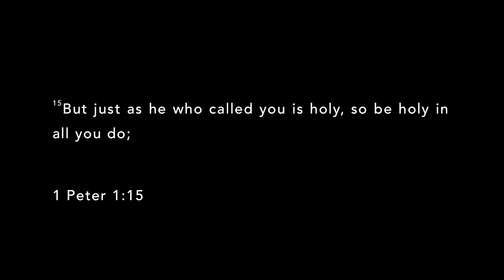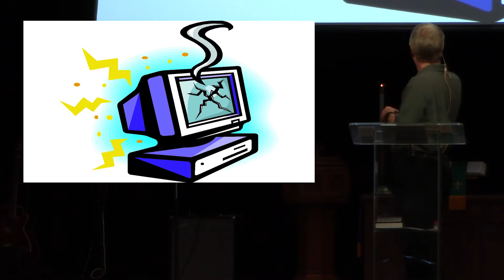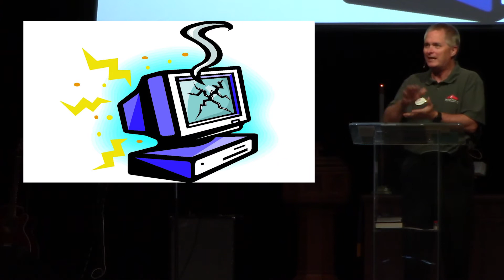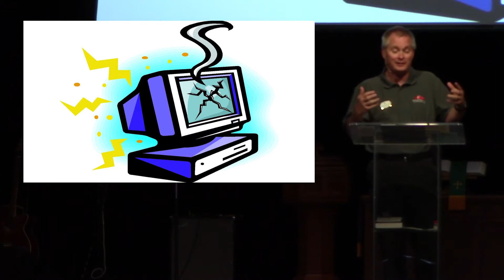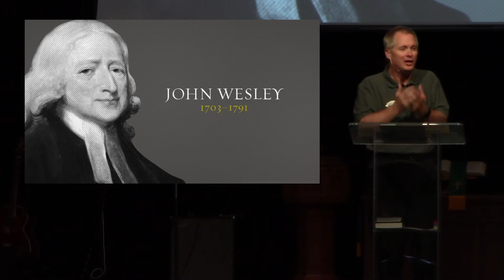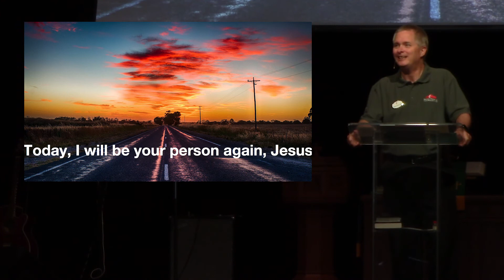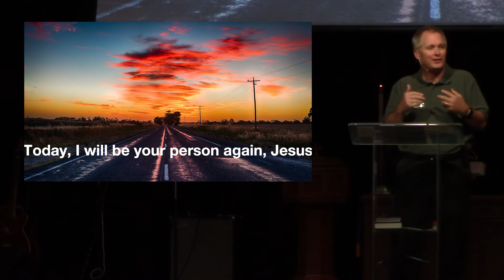"Wholly Holy" 5-27-18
Wholly Holy
Sermon Recorded May 27th, 2018

Mount Pleasant United Methodist Church
Service Times: 8:30 & 10:45 A.M.

Mission Statement: To make disciples for the transformation of the world.